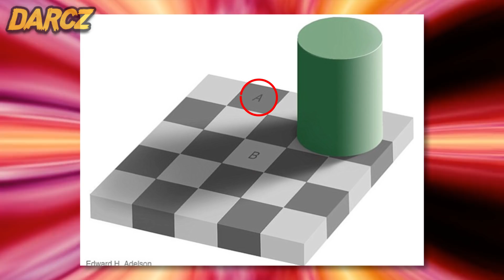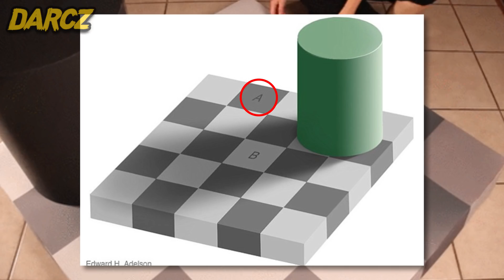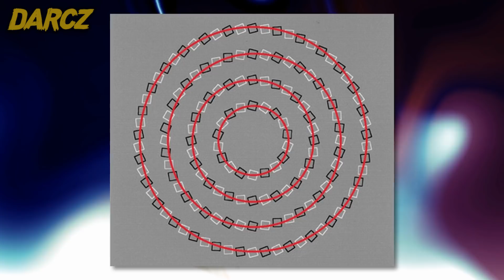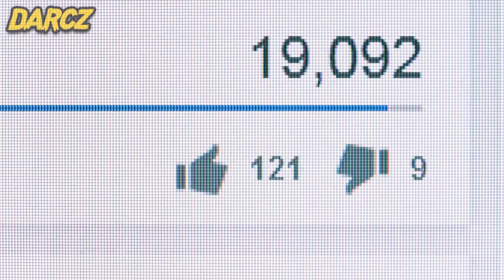Este video te hará sentir como si estuvieras volando... 😨